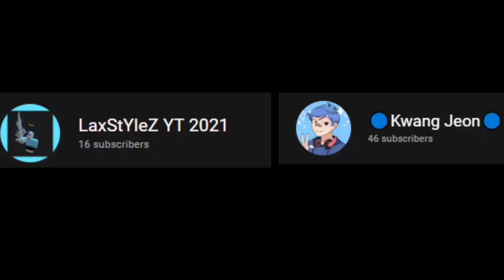lemon subbed normal fc choke